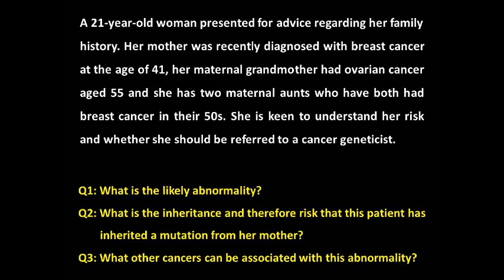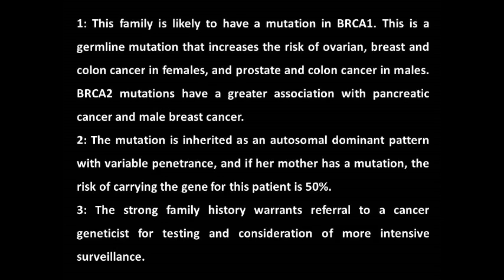BRCA case-1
Target Audience: Postgraduate Students